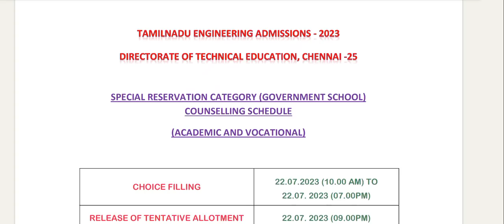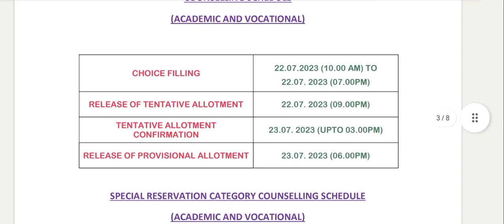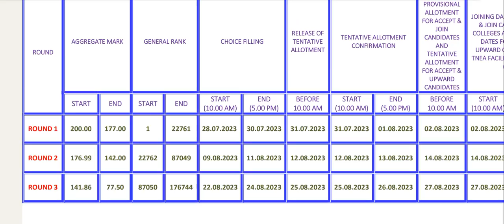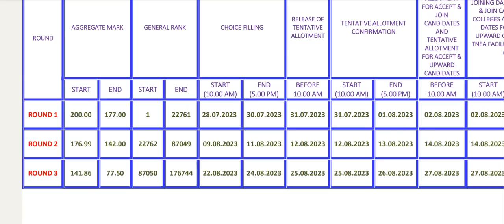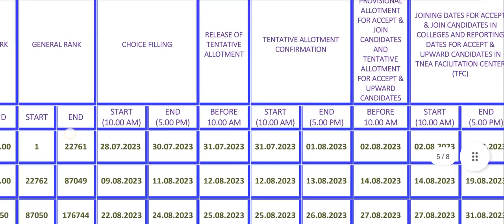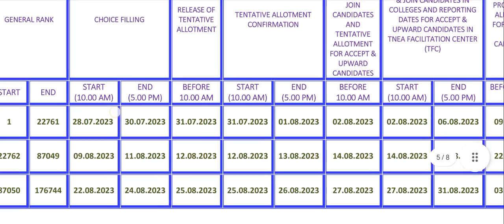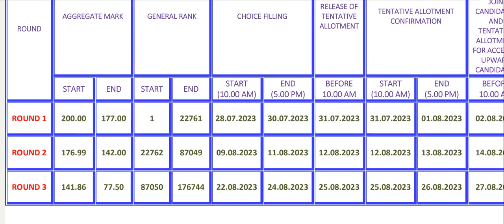TNEA 2023|Full Counselling Schedule Announced|Download link|Full details About counselling process